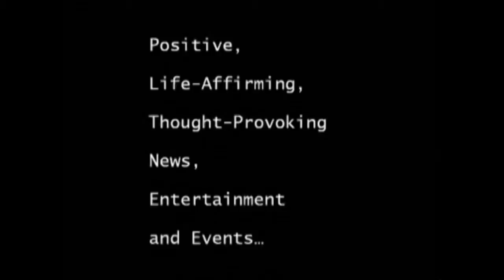Albert Einstein Painting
Albert Einstein Painting where Peace = Love Squared. at 48th and 3rd Ave.